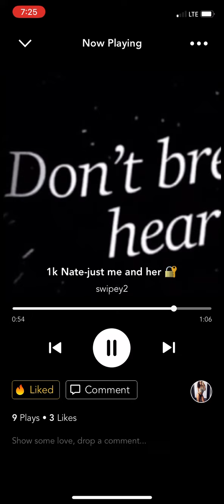Just me and her